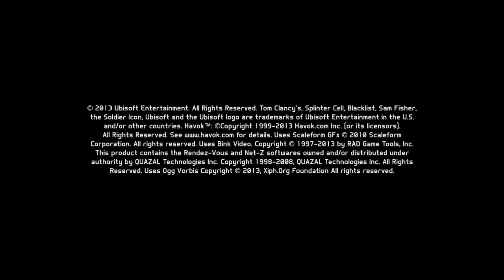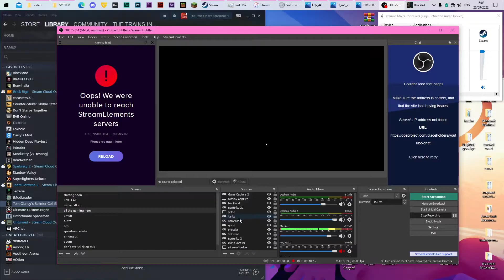funny splinter 1 - splintoe cell splinter foot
Splinter Cell Fans When Toe Splinter idk I never played splinter cell